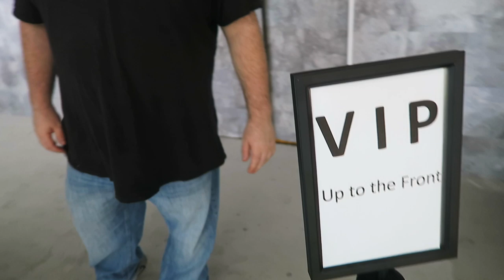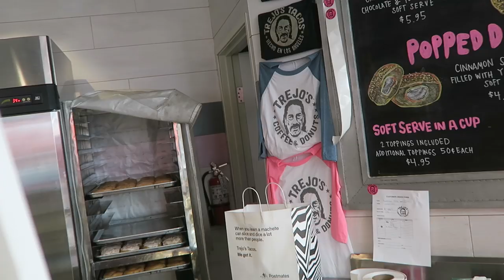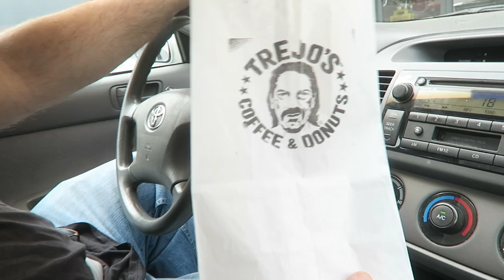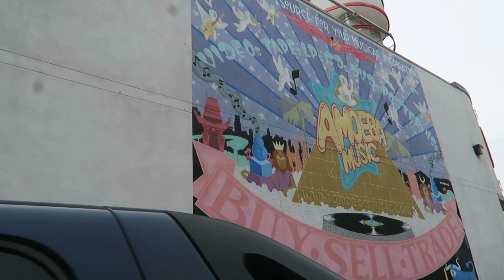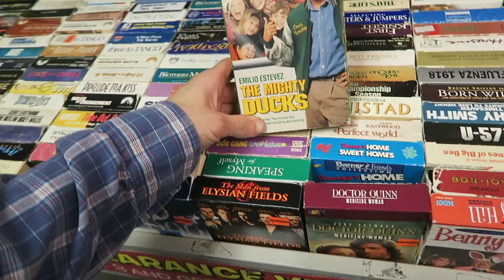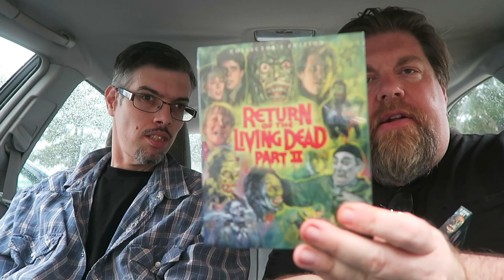Caught Vlogging In Hollywood - Out And About !!!!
In this Out And About, I go with Arron and his daughter Jocelyn to the Museum Of Dream Space.  Afterwards we see a huge Godzilla smashing out of the Cinerama Dome in Hollywood. Then we go to Amoeba Records, and end the day shirt-hunting at Goodwill.